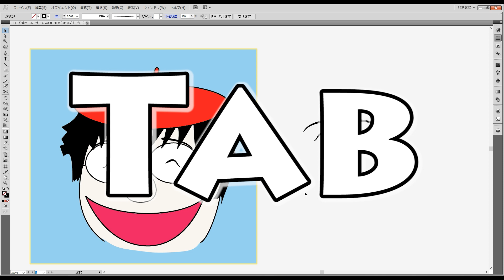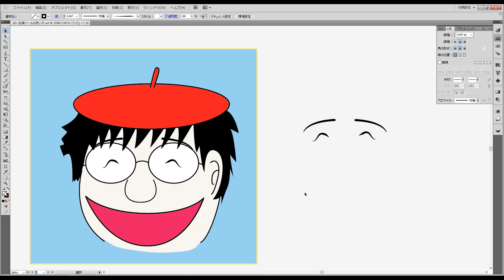Illustratorツールが消える原因と解消方法！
Illustratorのツールが消える時がありませんか？原因は主に２つあります。tabキーとFキーのショートカットが、入ってしまうとツールボックスやウィンドウ、メニュー表示が非表示になります。知ってしまえば便利なショートカットでが、トラブルの原因にもなるので実際に試して覚えてみてくださいね！